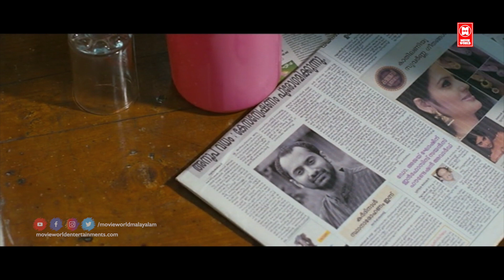"ഞാൻ സാറാമ്മയെ സ്നേഹിക്കുന്നത്പോലെ സാറാമ്മ എന്നെ സ്നേഹിക്കുന്നുവോ? ? | Red Wine Movie | Fahad Fazil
Follow Our Whatsapp Channel "ഞാൻ സാറാമ്മയെ സ്നേഹിക്കുന്നത്പോലെ സാറാമ്മ എന്നെ സ്നേഹിക്കുന്നുവോ? | Red Wine Movie | Fahad Fazil

|| ANTI-PIRACY WARNING ||

*COPYRIGHT PROTECTED*